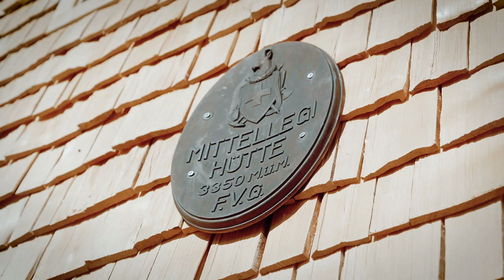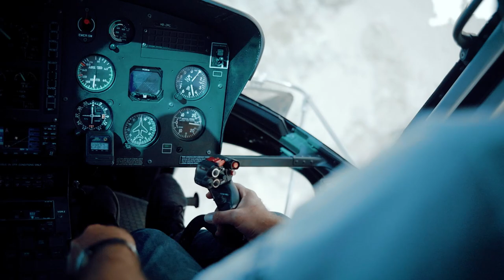Schudel's Food Stories – Sendung Pasta Des Alpes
Grindelwald weckt viele Erinnerungen. Seit Kindesbeinen ist René oft hier zu Besuch, doch an einem Ort war er noch nie. Die Mittellegihütte am nordöstlichen Grat des Eigers ist Ausgangspunkt für viele Bergsteiger. René hat die einmalige Möglichkeit mit einem Materialtransport nach oben zu fliegen und kocht Pasta auf 3350 Meter über Meer, selbstgemacht versteht sich.

Schudel's Food Stories
Die schönsten Rezepte und Geschichten schreibt das Leben selbst.
Mittwochs um 18.00 Uhr auf ProSieben Schweiz